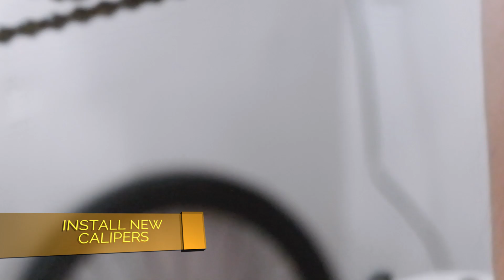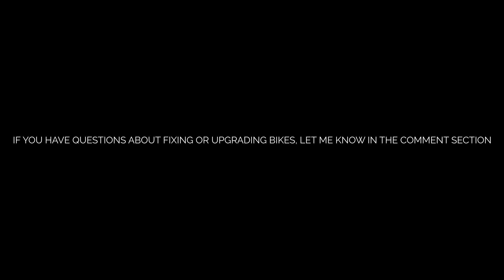Bike Life Pinas | How to Upgrade/Install Mechanical Disc Brakes - Part 1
It has been my passion to pass along knowledge to people. Also, since many of us are choosing cycling as means of transportation these days, I figured it might be a good idea to document how to upgrade so people can learn how it is done and maybe avoid the mistakes I may have done here.

This is quite a long video so I thought to break it up into several sections so I could cover all the details needed.

GEAR USED IN THIS VIDEO

MUSIC
Producer: Bob Barredo
Arranger: Bob Barredo